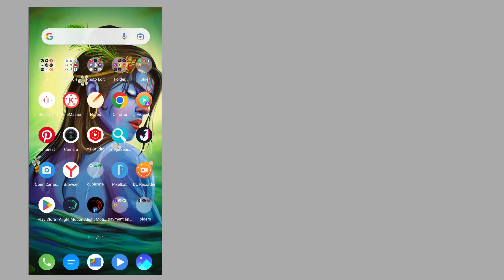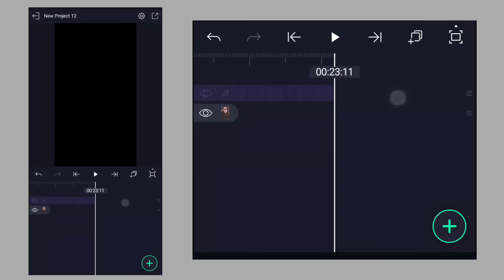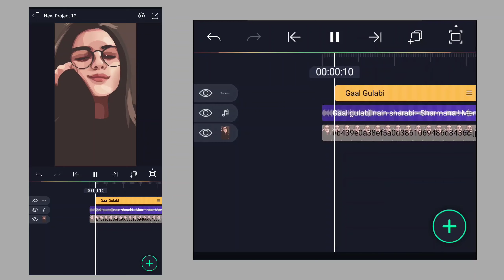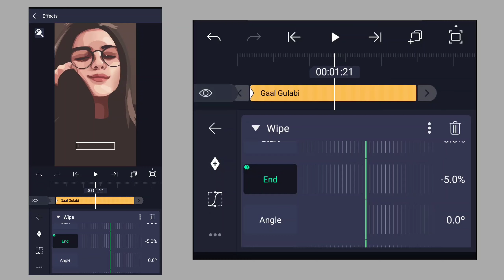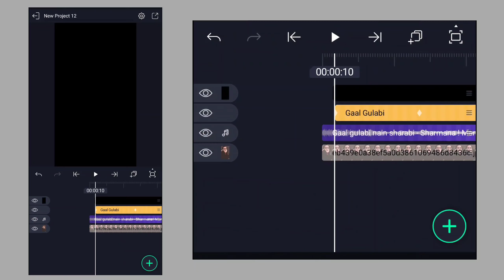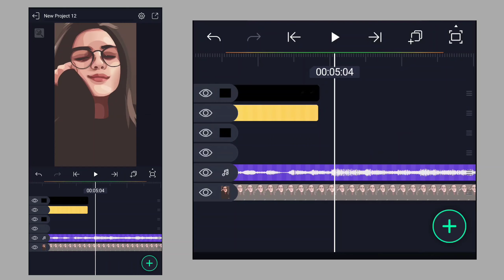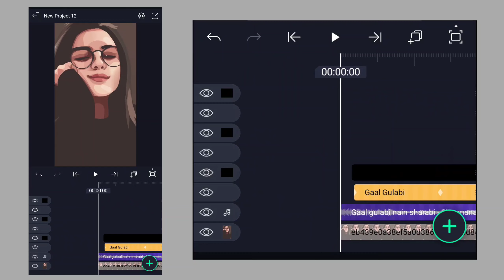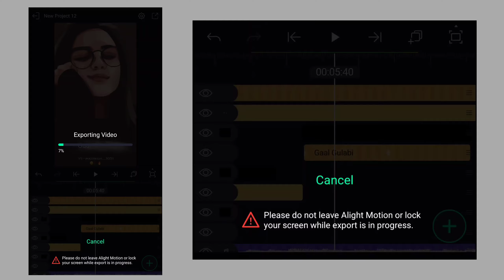How to Create AMAZING Fog Wipe Lyrics Videos in HINDI!